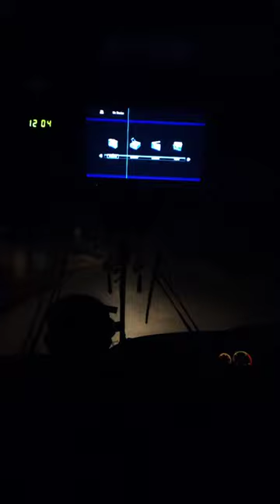Murree trip highlight (short)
Created by: @3bdulr3hma3n
Shots by: @3bdulr3hma3n
Video by: Abdul Rehman Vlogs